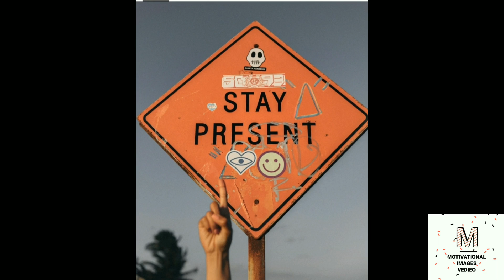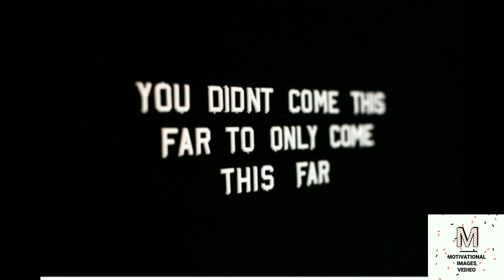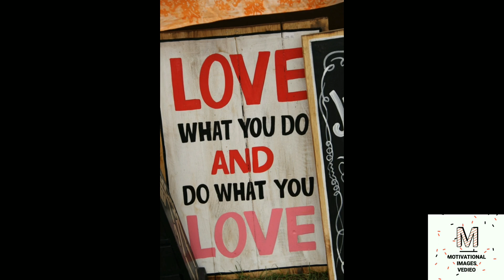Do hardwork with motivation images 🥰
Your contribution will considerably contribute to our capacity to fund the our on channels that will allow us to continue to provide you with content. We are not allowed to earn money from YouTube due to their regulations. As a result, we thank you. As you know, every dollar given encourages us to create fresh material from the bottom of our hearts for you:)